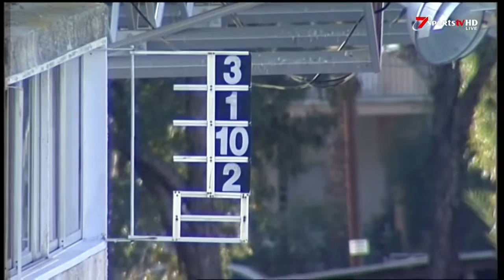03 Nov 2018 Race01 No717 Meet87